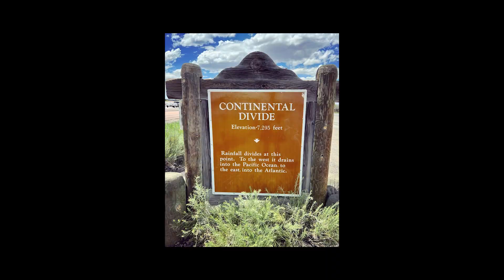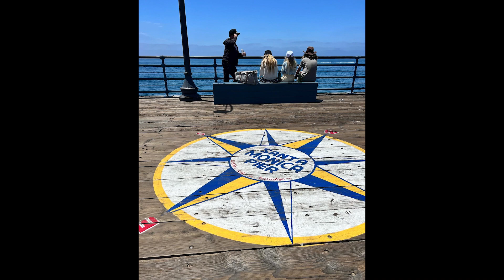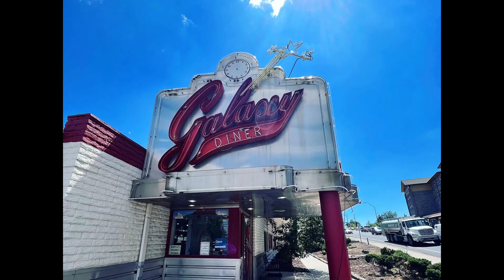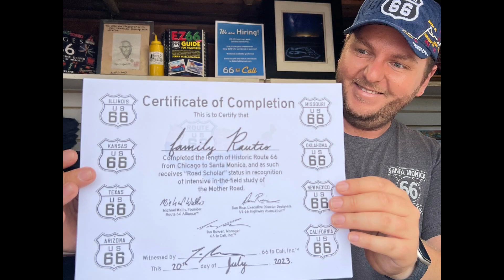"Travelers Stories" Remote from Finland - Vlog 0015 - This is Route 66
Sanna from Finland tells about her recent Route 66 Road Trip. Sanna shares her favorite memories and offers a few Travel Tips. Sanna recommends a side trip to Monument Valley, The Big Texan in Amarillo plus the Galaxy Diner in Flagstaff Arizona.